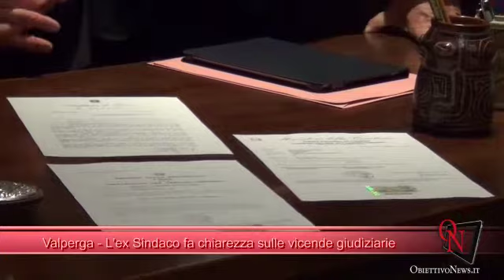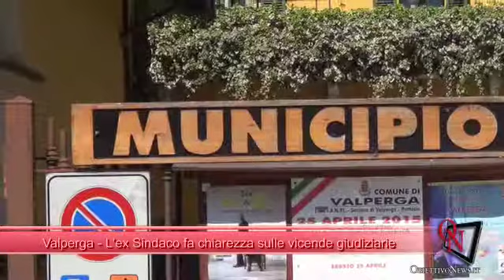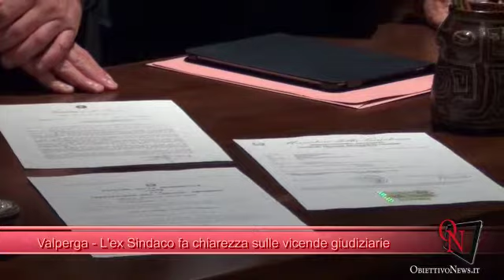Valperga - L'ex Sindaco fa chiarezza sulle vicende giudiziarie